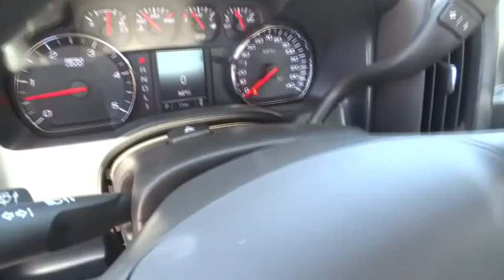2017 Chevrolet Silverado 1500 San Antonio, Houston, Austin, Dallas, Universal City, TX CC70627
2017 Chevrolet Silverado 1500
2017 Chevrolet Silverado 1500 Work Truck - Stock#: CC70627 - VIN#: 1GCRCNEHXHZ333839

Gunn Chevrolet
12602 IH 35 North

Special Financing Available: APR AS LOW AS 3.9% OR REBATES AS HIGH AS $1,000** Priced below MSRP!!! Climb into savings with our special pricing on this amazing Truck! Gets Great Gas Mileage: 24 MPG Hwy... Optional equipment includes: WT Convenience Package, Radio: AM/FM w/7' Diagonal Color Touch Screen, Federal Emissions Requirements... The Silverado is the truck you know and trust. The modern body is chiseled and sleek at the same time. The dramatic stacked double grille in front is complimented with vertically stacked headlights on either side, outlined in chrome. The bumper is contoured as well. The Silverado currently comes in three models: Short Box Crew Cab, Standard Box Crew Cab, and Standard Box Double Cab. Each has six trims with the 1WT as the Base and the LTZ Z71 as the top-of-the-line option. Knowing that it's what's under the hood that counts, the Silverado is stacked with impressive engines. The 1WT, 2WT, LT, and LT Z71 come standard with the 4.3L EcoTec3 V6, with 6-speed automatic transmission featuring best in class torque of 305 lb/ft. The LTZ and LTZ Z71 come standard with the 5.3L EcoTec3 V8, which is also an option for the other trims and features best in class fuel economy. Don't forget the 6.2 EcoTec V8 with 420hp. The Max Trailering Package, offered with both V8 engines, offers class-leading trailering capacity of up to 12,000 pounds. The ride is quiet and the interior more comfortable than ever. The center controls have been updated with an improved layout and are easy to reach. Chevy's MyLink system is an extremely intuitive and helpful system to use. It allows you to control your music, make calls, and navigate to a number of stored destinations all by using your voice. 2WT, LT, and LT Z71 trims get a 4.2-inch color screen to go with it, and the LTZ and LTZ Z71 get an 8-inch color screen. Silverado is also the first full-size pickup to offer 4G LTE Wi-Fi for connection of up to 7 devices. In terms of safety all models come with 4-wheel ABS disc brakes with Duralife rotors, StabiliTrak with Electronic Sway Control and Hill Start Assist.
TRANSMISSION  6-SPEED AUTOMATIC  ELECTRONICALLY CONTROLLED  with overdrive and tow/haul mode. Includes Cruise Grade Braking and Powertrain Grade Braking (STD),SEATS  FRONT 40/20/40 SPLIT-BENCH  3-PASSENGER  DRIVER AND FRONT PASSENGER MANUAL RECLINE  with outboard head restraints and center fold-down armrest with storage.